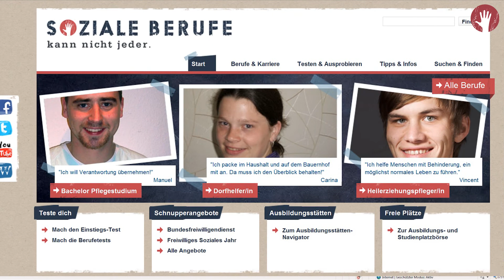Jungs in sozialen Berufen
Jungs werden Ingenieure und Mädels werden Krankenschwestern? Gähn! Das Klischee ist nicht nur uralt, sondern auch langweilig und einfach falsch! Wir haben mit jungen Männern gesprochen,
die in ihren sozialen Berufen echte Herausforderungen finden.